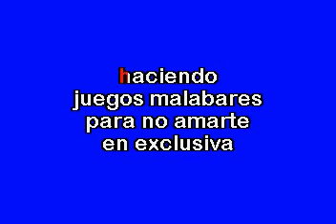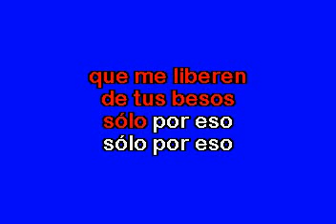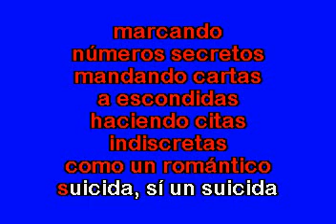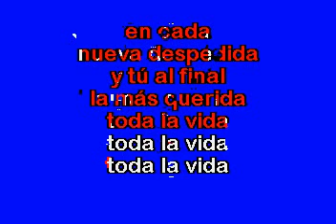EMMANUEL TODA LA VIDA KARAOKE